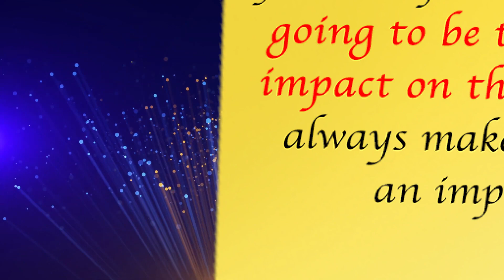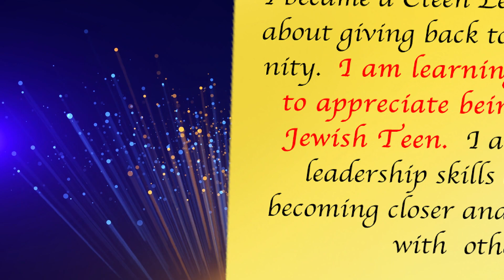Teen leaders Master 5779